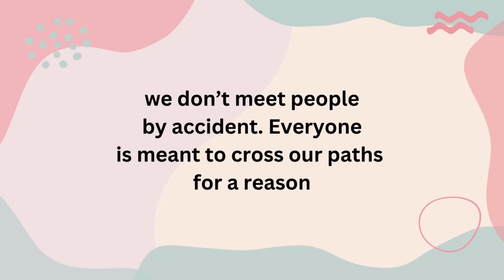quotes motivation poetry love